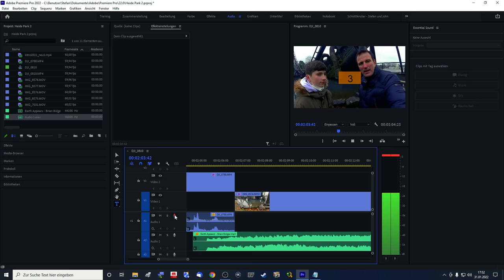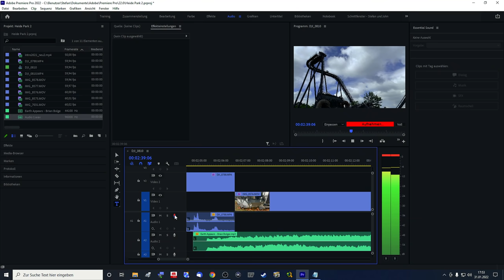Land unter! | Gaming in den 80er Jahren | VLOG 354| Stefan und John